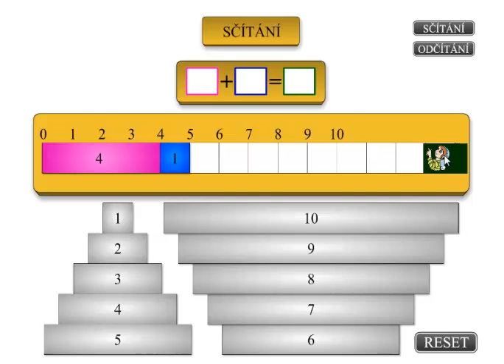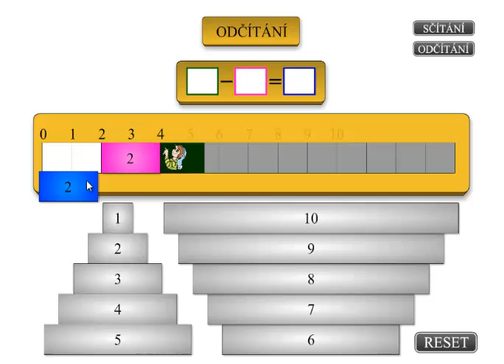Matýskova matematika 1.díl, strana 40, cvičení 2